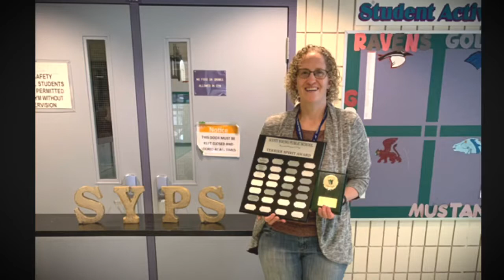Scott Young Weekly Update June 26th 2020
In this week’s episode find out who won our Scott a Young House Cup Championship